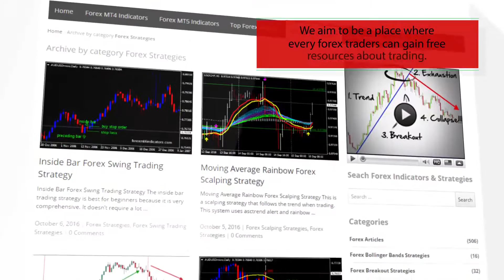4 TF HAS Bar Forex MT4 Indicator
-About-

4 TF HAS Bar Forex MT4 Indicator
Forex Strategies
Forex Indicators
Forex Systems